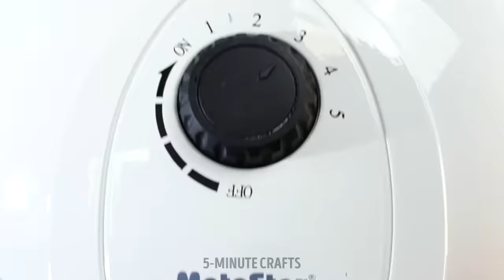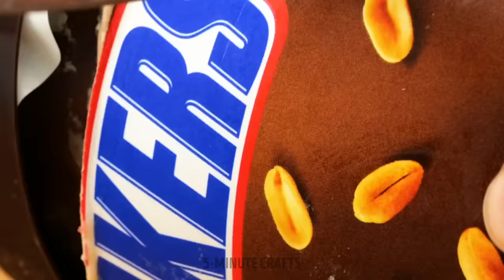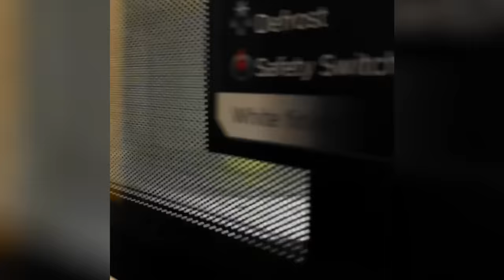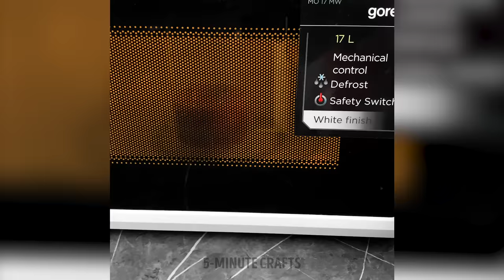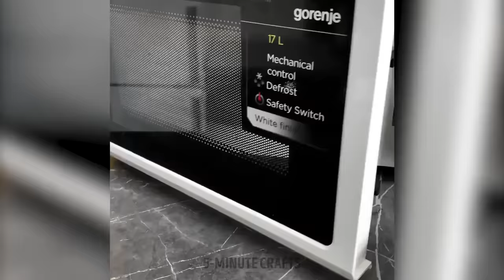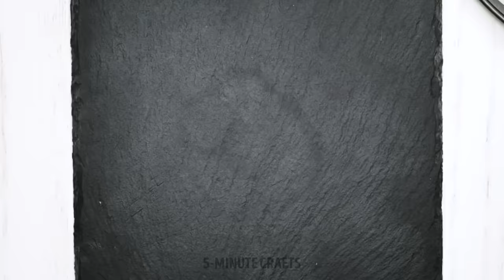Genius Cooking Hacks & Dough Delights 🍳✨Unleash Your Culinary Creativity with 5-Minute Crafts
🎥 Unleash your inner chef as we guide you through a spectrum of ingenious cooking hacks that will revolutionize your kitchen experience. From time-saving tricks to creative dough ideas, this video is a treasure trove of inspiration for every cooking enthusiast. Elevate your culinary skills and make your kitchen a hub of creativity. Join us on this gastronomic journey and unlock a whole new realm of delicious possibilities! 🌟👩‍🍳

TIMESTAMPS:

00:00 How to make tiny pancakes
15:00 Quick breakfast ideas
26:35 Unusual recipes you'll want to try
42:03 Food hacks for lazy days